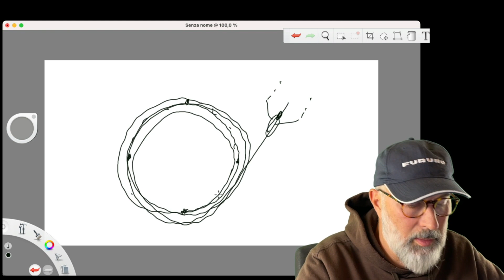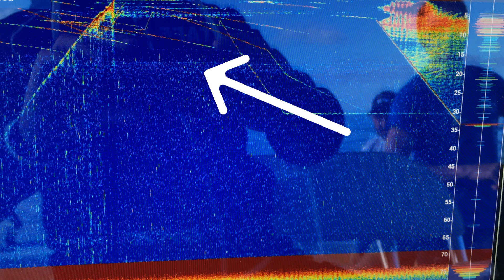PESCA TONNO: Power Chumming, Ecoscandaglio, Cartografia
🐟Pesca TONNO con la tecnica POWER CHUMMING🐟
Impostazioni ecoscandaglio, trasduttori, cartografia

Analizziamo la tecnica del Power Chumming, per la pesca in altura del Tonno Rosso. Vediamo come si affronta la battuta di pesca, una traina con esca viva all'interno della nostra stessa pasturazione, in disegni geometrici fatti con l'imbarcazione grazie al pilota automatico o a mano.

🎣 Primo video di tre:
☑️ Power chumming con esca viva (innesco Catalina su sgombro)

🪂 Secondo video di tre:
☑️ Drifting controllato con ancora galleggiante (funzione scarroccio controllato)

🧐Terzo video di tre:
☑️ Pesca all’ancora con boa a sgancio rapido) - ancora elettronica - pasturazione

L’uso dello strumento ecoscandaglio - cartografico in pesca:
1. Cartografia: studio dei relitti, secche, correnti.
2. Visualizzazione delle maree, temperatura superficiale, temperatura profonda, plancton.
3. L’importanza della corrente: superficiale e profonda (vento e marea)
4. Le migliori sonde.
5. Impostazioni di base ecoscandaglio
  Range
  Frequenza
  Potenza
  Gain
  TVG
  Clutter
  Cancella Colore

🎣  Fishing Academy Jack Sparrow - Uscite di pesca - Charter pesca - Scuola pesca

🆘 Se  hai un problema particolare con il tuo strumento e/o sonda, clicca sul link e dammi tutte le informazioni che sono necessarie per aiutarti a risolvere il problema:

Non posso promettere nulla, ma farò il possibile per aiutare tutti quelli che mi scrivono. Se sarete in tanti con lo stesso problema, preparerò un video apposta.